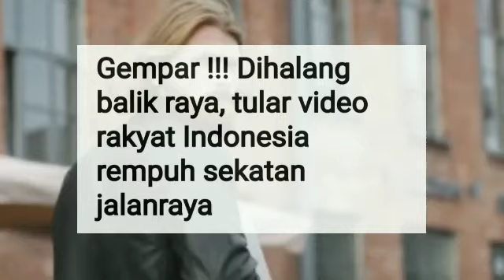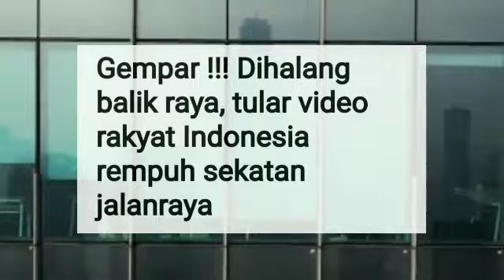DI HALANG BALIK RAYA!!RAKYAT REMPUH SEKATAN JALANRAYA!!!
VIDEO VIRAL INDONESIA.. SJR DIREMPUH